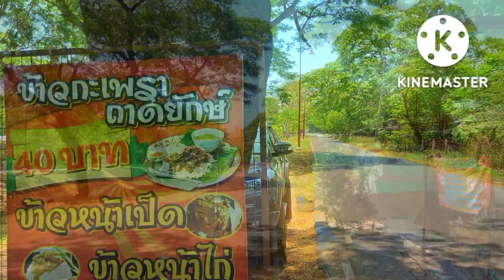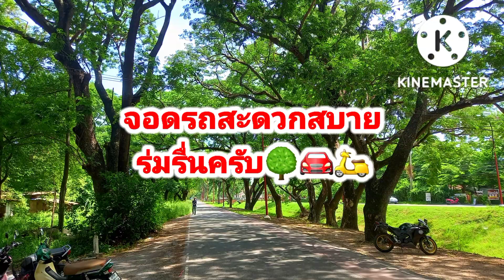ป้าติ๊กกะเพราถาด👩‍🍳 ของอร่อยอยุธยากับนพพลตอน2🙋‍♂️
ป้าติ๊กกะเพราถาด อยุธยา
พิกัด🚘🛵 เส้นทางการเดินทางมาที่ร้าน👉ป้าติ๊กกะเพราถาด
YouTube👉Nop นพพล สตอรี่
TikTok👉noppolwedchakarn
FB👉Noppol Wedchakarn
Twitter👉Noppol Wedchakarn @NoppolAyutthaya
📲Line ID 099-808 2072